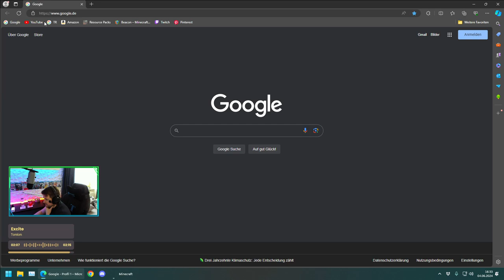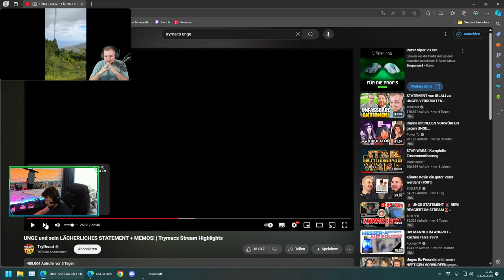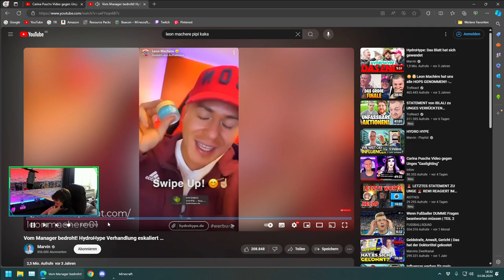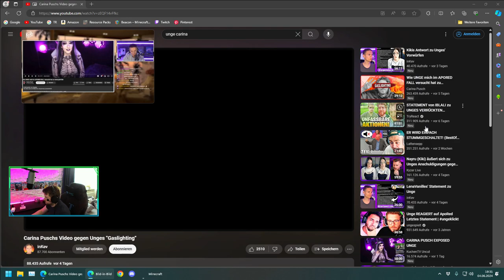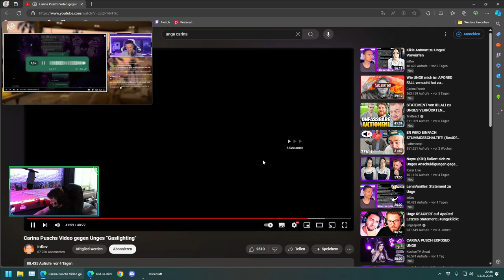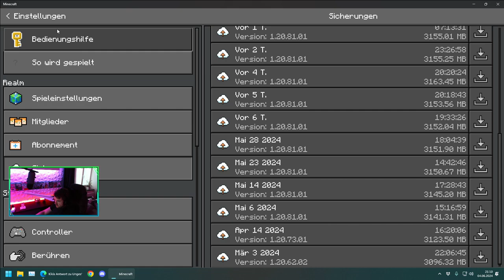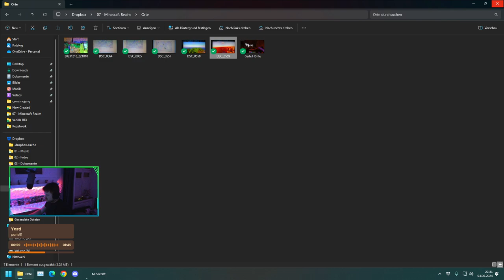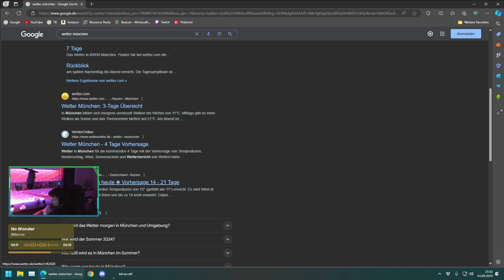Cornlands weiterbuddeln! (Ozean trocken legen) - #785 Minecraft Bedrock RTX [Deutsch|Pc]